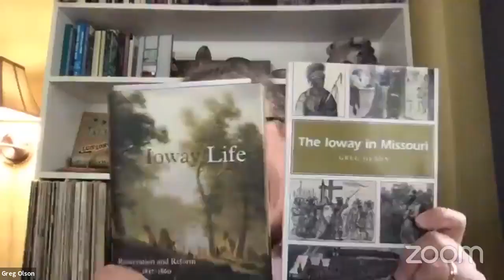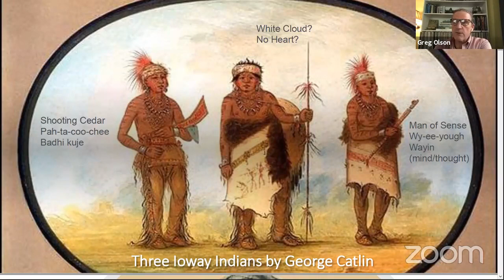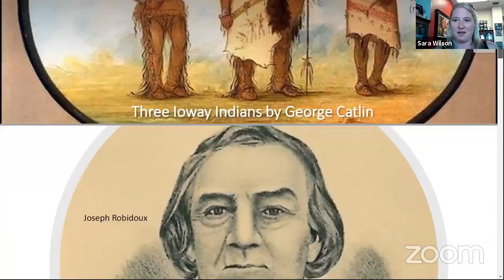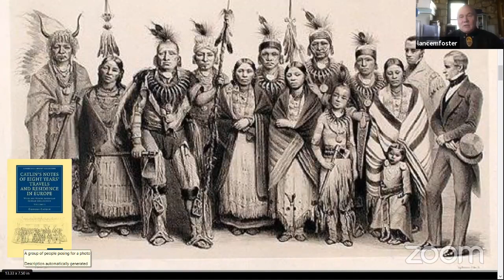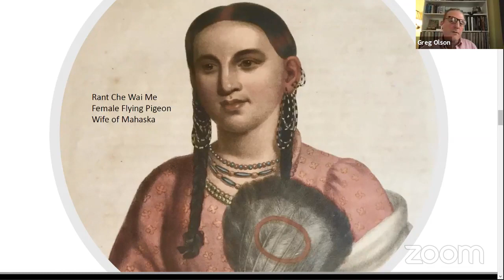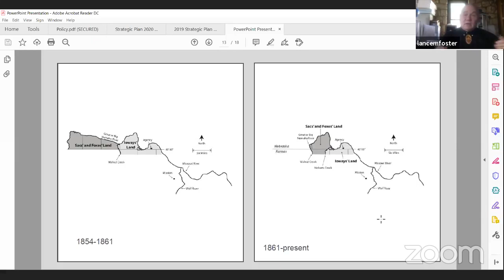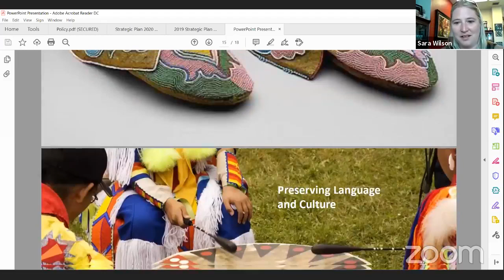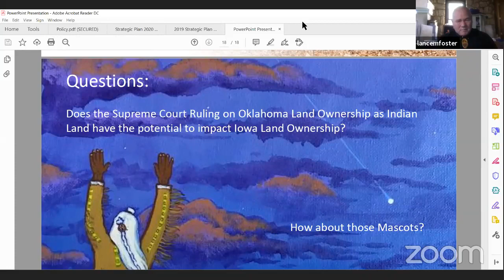Lessons in Resiliency and Sustainability from the Iowa Tribe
Presented by Lance Foster and Greg Olson